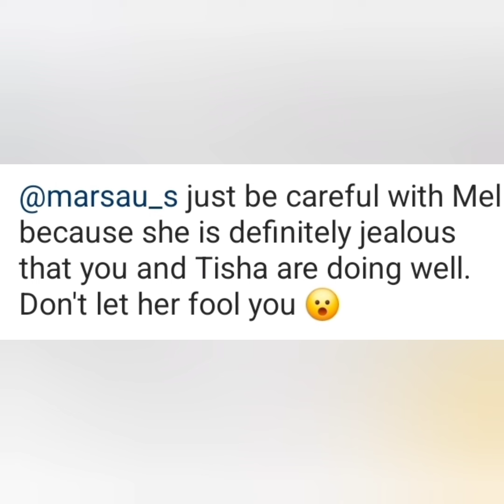MELODY SHARI JEALOUS OF THE SCOTT'S?? LIES!! WHAT'S HAPPENING